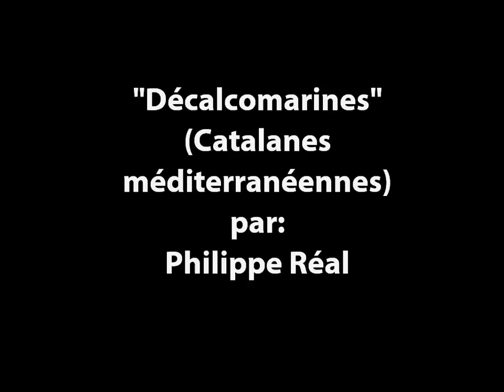Décalcomarines Catalanes Méditerranéennes.wmv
Giclées d'instantanés ou compositions d'ambiances sous-marines méditerranéennes catalanes ...